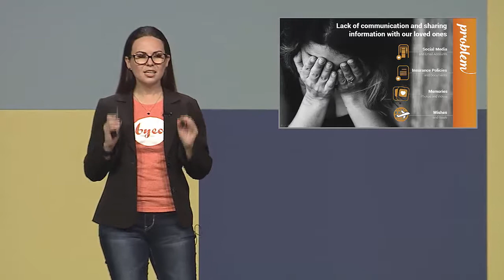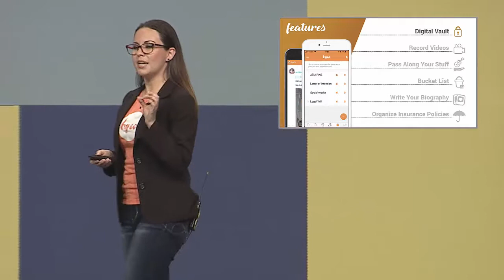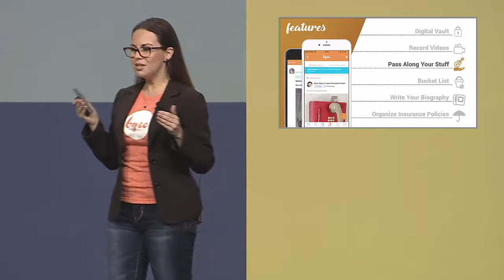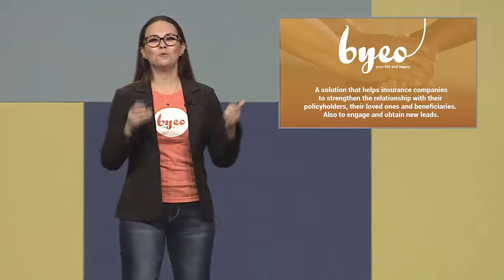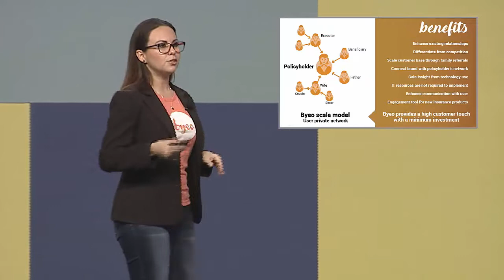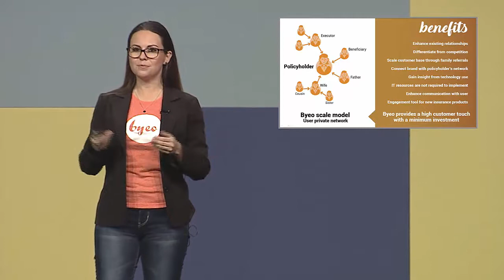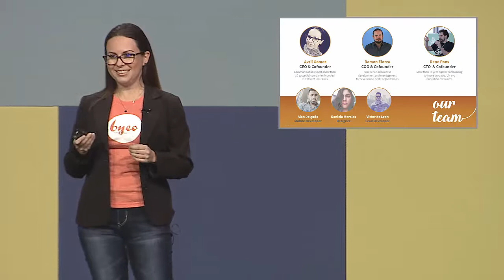Global Insurance Accelerator 2018 final presentation - Byeo